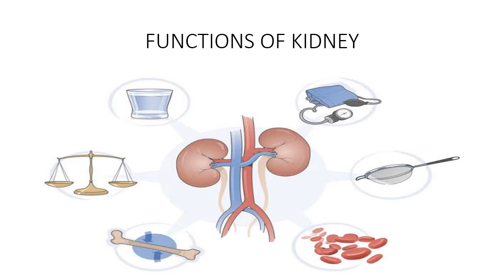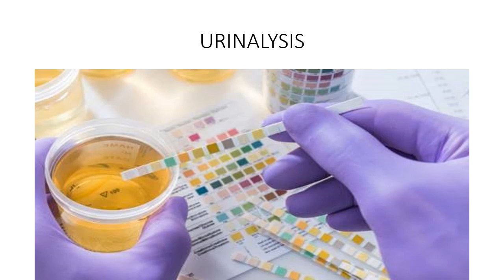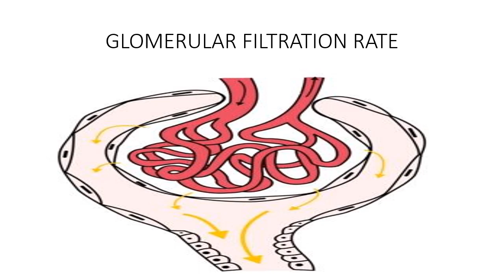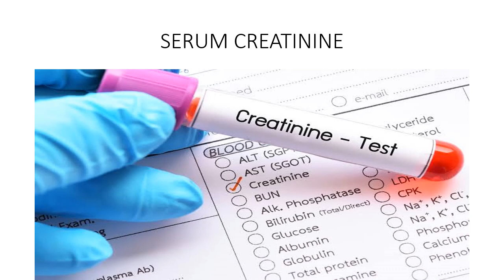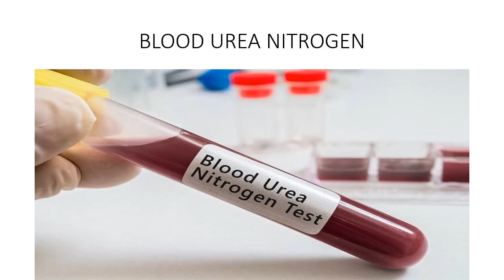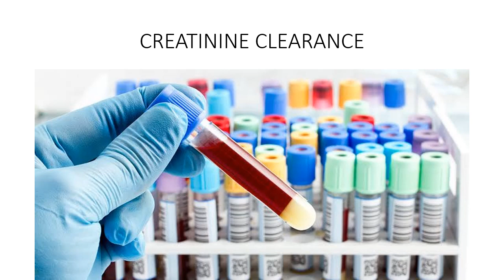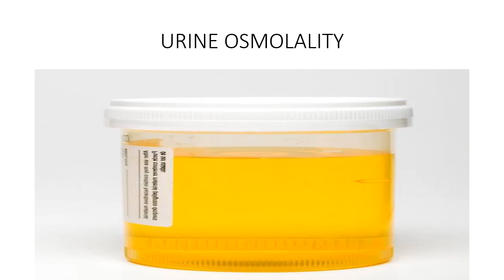Renal Function Test / Kidney Function Test (Malayalam)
A group of tests which measure how efficiently our kidneys are working.